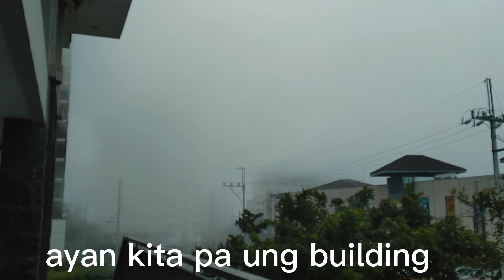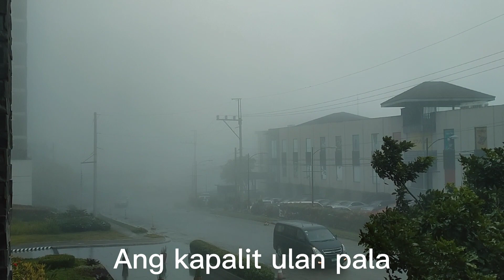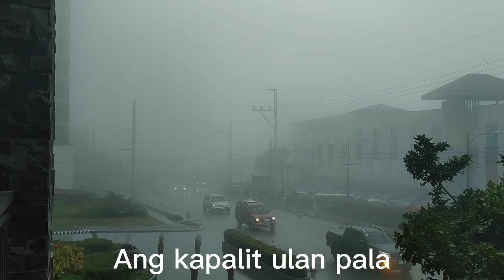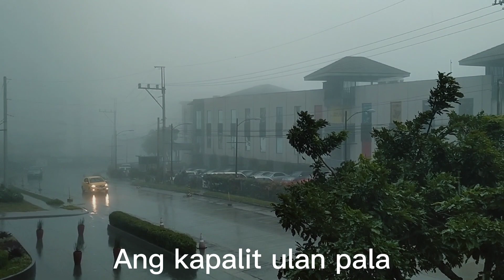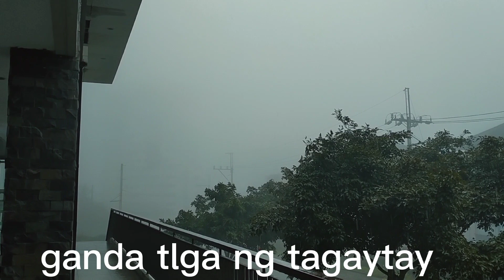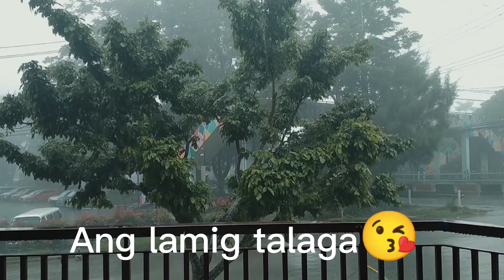Ang ganda m Ulan//malditavlogs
try nyo pasyal dto lng tagaytay